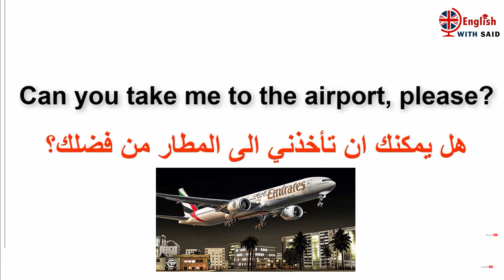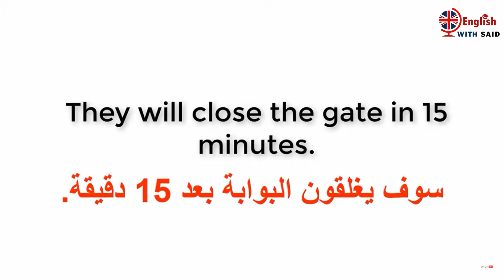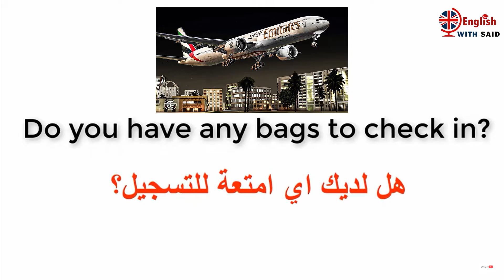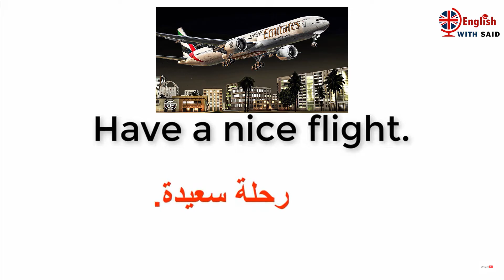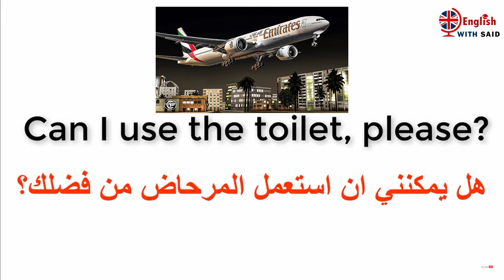✅تعلم اللغة الإنجليزية, المفردات والعبارات الأكثر استخداماً في المطار ✅(مهم جدا)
دروس الإنجليزية مع الأستاذ سعيذ أيت لحسن . هذه القناة مخصصة لمساعدة المتعلمين على فهم جميع دروس اللغة الإنجليزية لجميع المستويات و الشعب و كذلك تأهيل المتعلمين لإجتياز الإمتحانات الوطنية بنقط متميزة . دروس الإنجليزية مع تقديم تمارين، نمادج إمتحانات، شروحات بالفيديو و كذلك كتب و برامج تعلم الإنجليزية بالإضافة إلى التماري